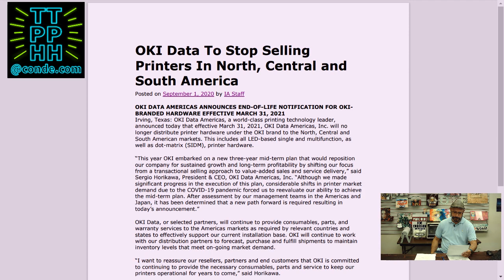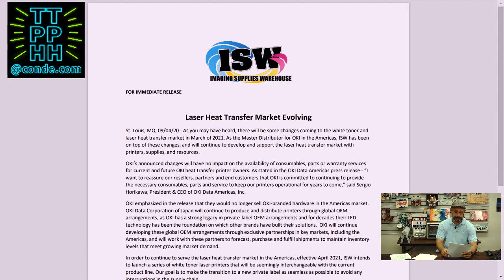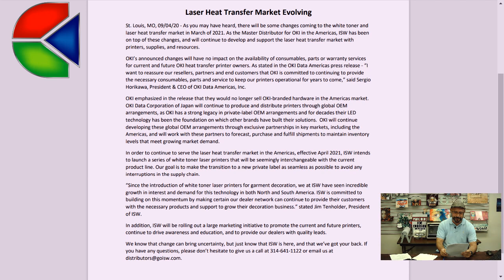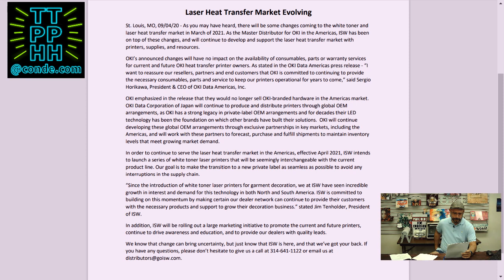TTPPHH Episode #2: Big News from OKI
AKA "Don't Panic". Join Doug DeWitt, Product Manager at Condé Systems, as he covers OKI's announcement regarding Heat Transfer Systems sold in North America, Central America and South America markets, effective March 31st, 2021. Doug also discusses upcoming online education events, webinars and future TTPPHH episodes.